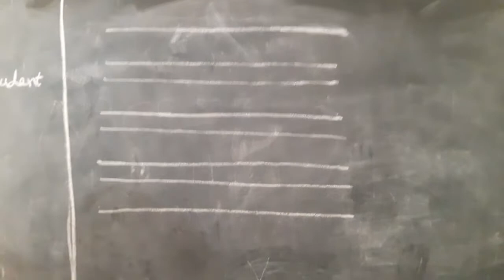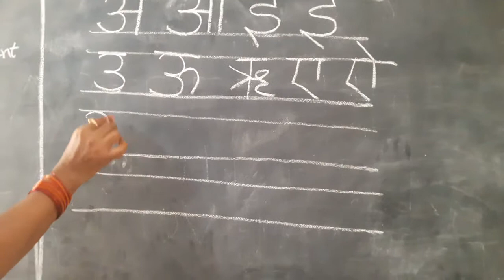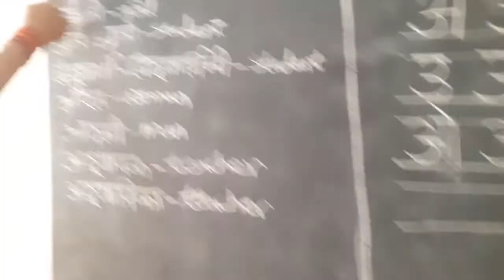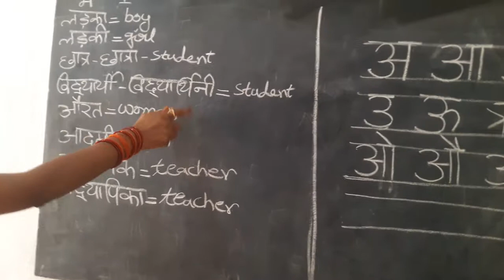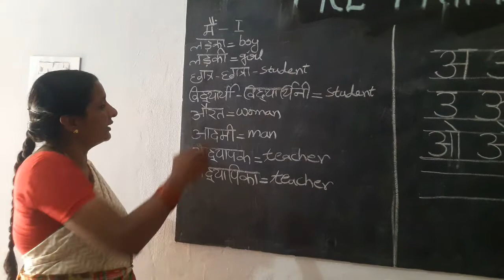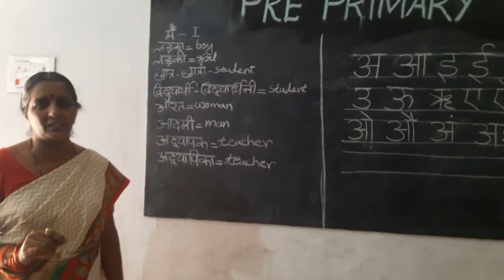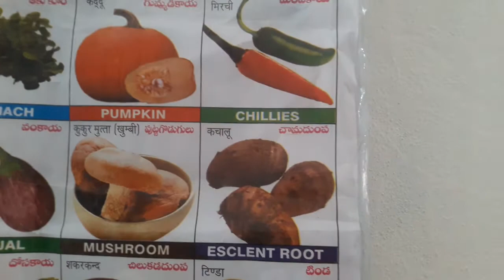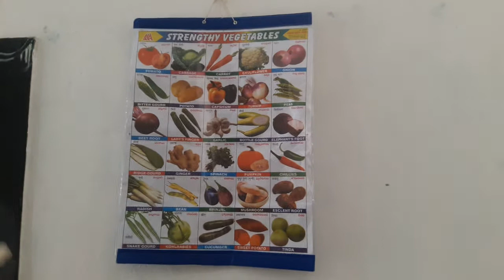Learning Hindi for Primary Students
General Hindi